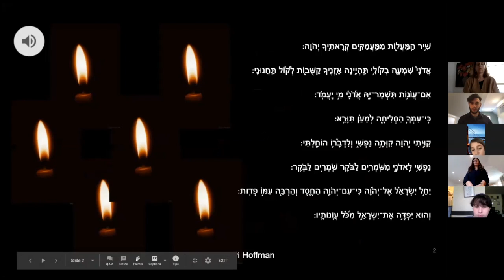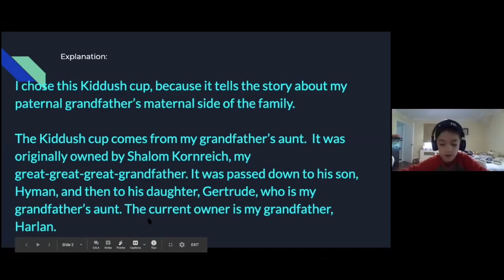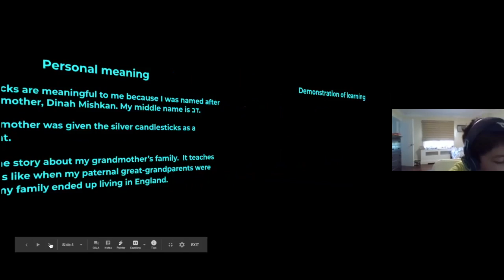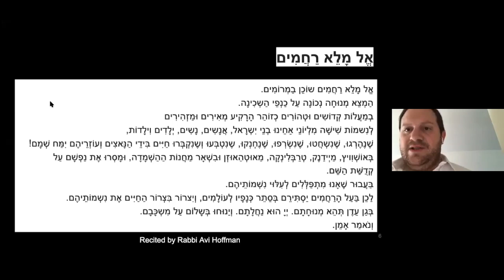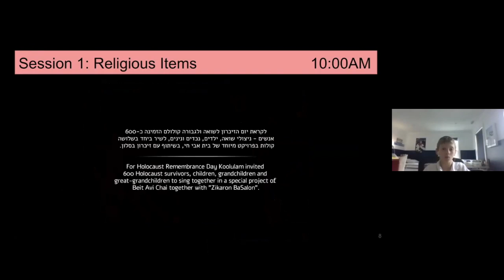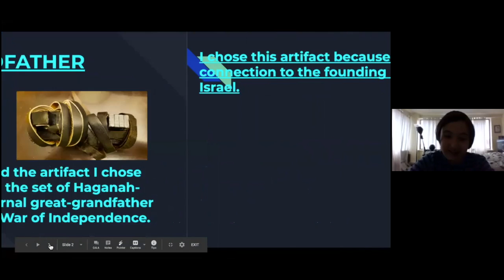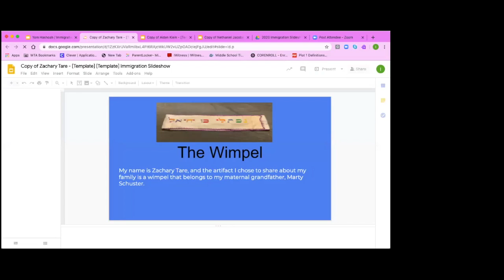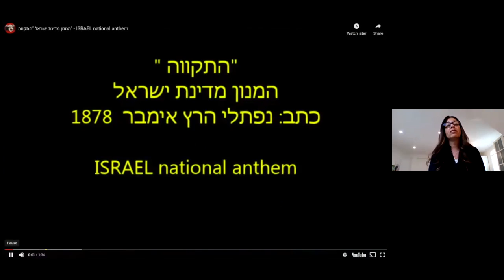Yom Hashoa & 5th Grade Immigration Fair - Religious Items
WTA Yom Hashoa Ceremony